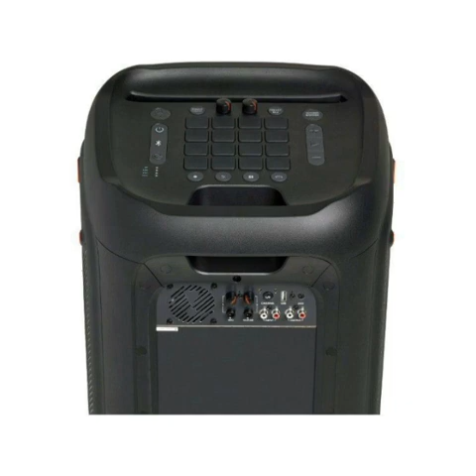Caixa de Som Bluetooth JBL JBLPARTYBOX1000BR - Portátil 160W USB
Com a caixa de som Party Box 100 BR com 160W de potência da JBL você terá uma experiência de áudio imersiva em casa ou numa festa que somente o som da JBL pode oferecer. Esse modelo é portátil e tem conexão Bluetooth, sendo assim é muito fácil manter a música a tocar. Ligue facilmente o seu smartphone, tablet ou serviço online favorito utilizando qualquer dispositivo Bluetooth compatível para uma transmissão contínua e sem fios. E tem mais, dá pra ligar até duas caixas de som compatíveis com True Wireless Stereo, através da conexão Bluetooth. E se você tiver um microfone ou um violão, você pode ligá-lo na caixa de som! Ai é só subir no palco e cantar ou tocar como se não houvesse amanhã. E tem mai, ela ainda acompanha uma pulseira detectora de gestos.